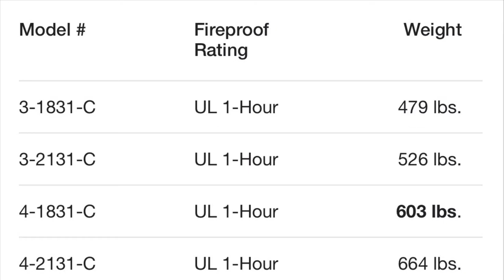Fire Proof File Cabinet Mover